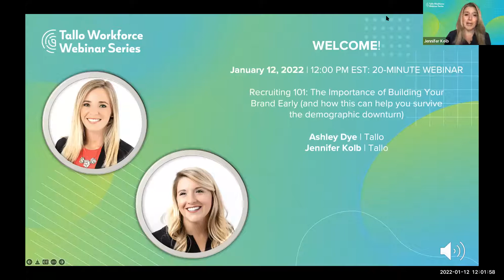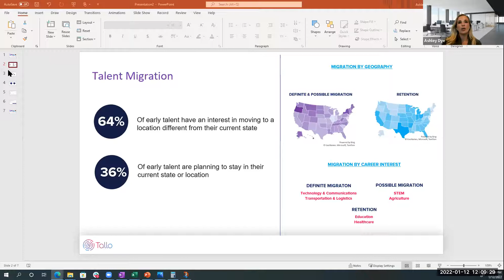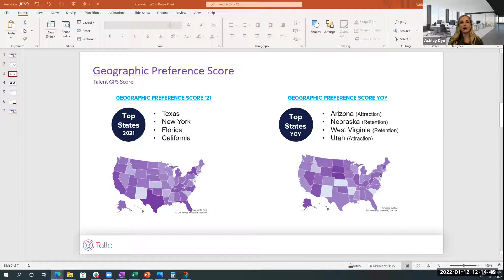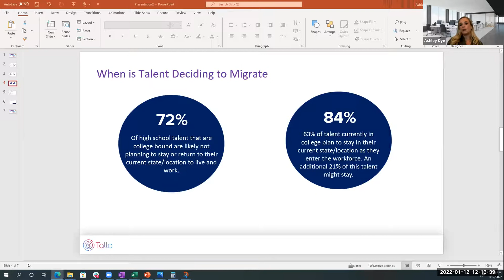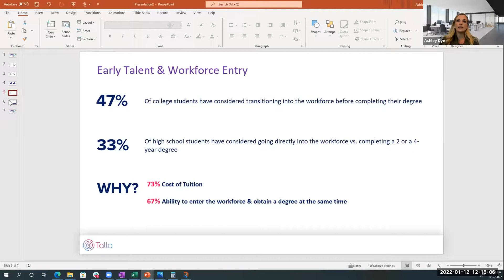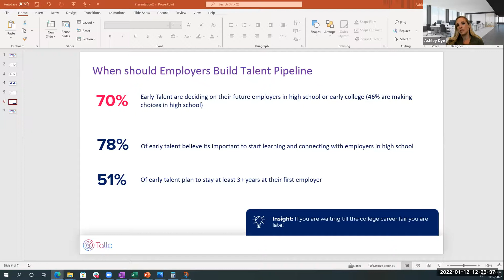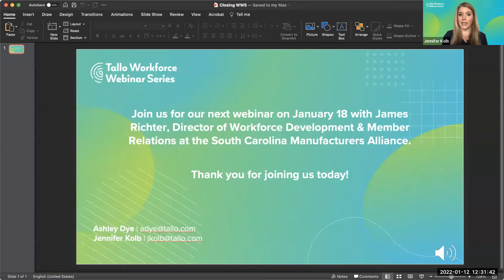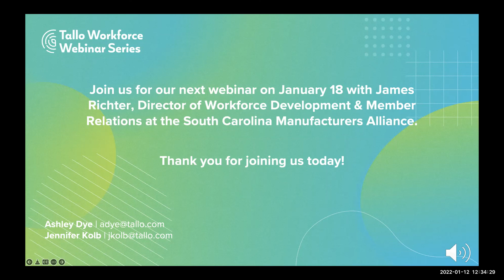Workforce Webinar Series | Ashley Dye | Tallo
The labor shortage continues to place a heavier and heavier burden on the economy. As companies struggle to find the talent they need and as more and more people opt out of work, now is the time to invest in new and more strategic approaches to developing talent and helping people find their way in the labor market.

To address this, join thought leaders, change-makers, and the experts on strategy shift from Tallo, College Code, Emsi Burning Glass, and more as they share insider tips for what states and companies ahead of the curve are doing to assuage risk post-pandemic.

If you are in recruiting, workforce, or economic development, you don’t want to miss this series!

In this session, hear from Ashley at Tallo on how to navigate attraction, retention, and risk in the workforce as well as key insights into the top employers in the nation.

About the Speaker:
As VP of Data Insights, Ashley Dye oversees all data solutions, analysis, and strategy powering the Tallo platform. Tallo’s data insights have been included in Forbes, HR Dive, Tech HR, Thomson Reuters, SHRM, and more.